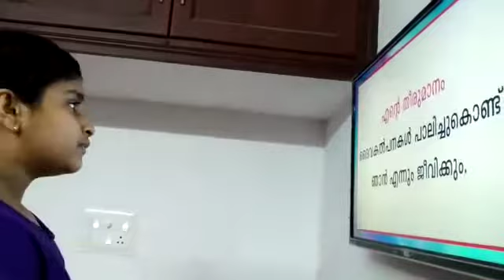MEDIA CATHOLICA SUNDAY CATECHISM 15 SEPTEMBER STD3 ONLINE CLASS SHEKINAH TELEVISION THRISSUR DIOCESE